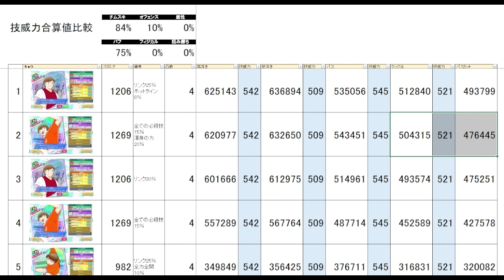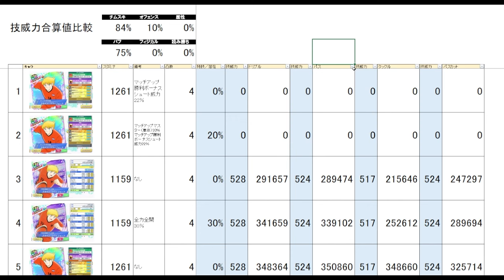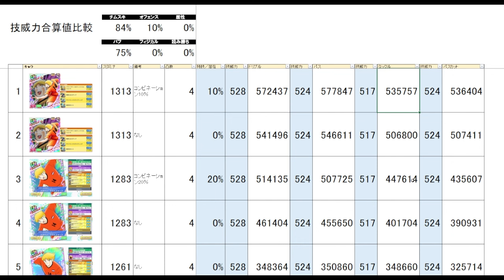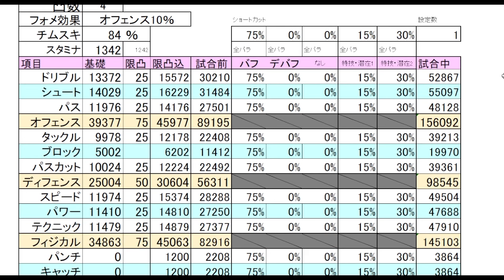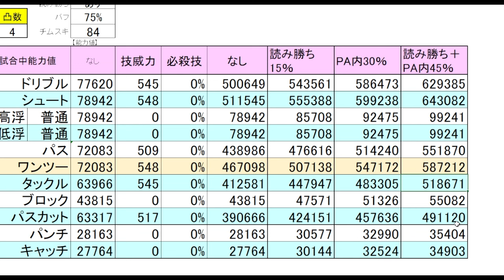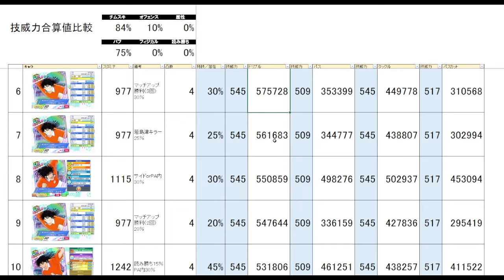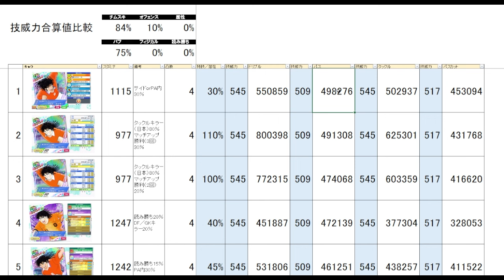レンセンブリンク、スタイン、ゲルトカイザー、選手調整キャラ数値チェック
目次
0:00 レンセンブリンク基本情報
1:15 レンセンブリンク数値チェック
2:46 他レンセンとの比較
4:26 スタイン基本情報
5:34 スタイン数値チェック
6:27 他スタインとの比較
7:21 ゲルトカイザー基本情報
8:16 ゲルトカイザー数値チェック
10:06 他ゲルトカイザーとの比較
11:41 さいごに

○初心者、復帰勢のためのオススメ過去動画
↓数値チェック系

↓追加バフ・デバフ系
・必殺技威力アップの追加バフキャラまとめとその効果を紹介します

○直接の連絡はコチラから
・鼓動Twitter↓

キャプテン翼 RISE OF NEW CHAMPIONS